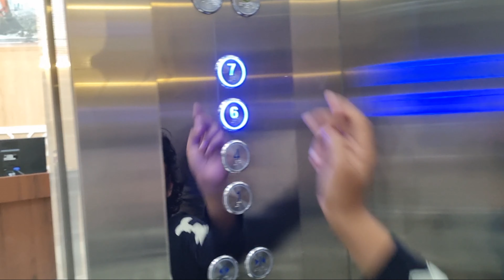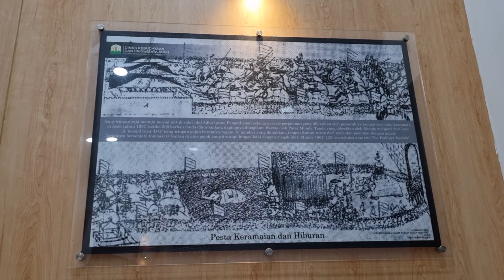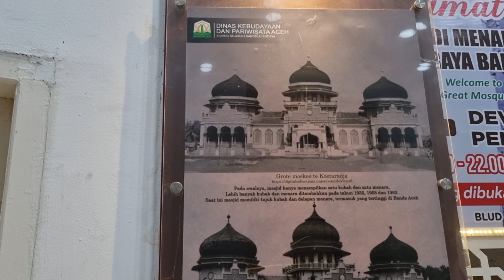Melihat Megahnya Mesjid Raya Banda Aceh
Kita mengunjungi mesjid raya baiturahman di Banda Aceh yang megah dan cantik, mesjid ini juga saksi bisu dahsyatnya tsunami Aceh